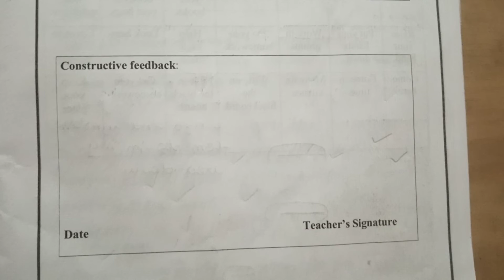6ನೇ ತರಗತಿ ಕಲಿಕಾ ಚೇತರಿಕೆ Engish learning outcome 2!!✍️👍🏽